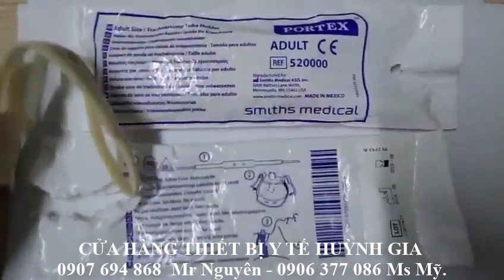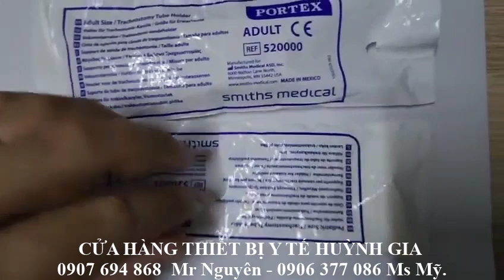Hướng dẫn dùng dây cố định ống mở khí quản cho người lớn & trẻ em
Dây cố định bộ mở khí quản ra da (canuyn nội khí quản) có size adult & pediatric.
♦ Cần Thơ:
►Huỳnh Gia 1: 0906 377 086 Ms Mỹ - 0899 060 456 NVBH.
- 04 Xuân Thủy, KDC Hồng Phát, P.An Bình, Q.Ninh Kiều, TP.CầnThơ.
►Huỳnh Gia 2: 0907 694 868 Mr Nguyên - 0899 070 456 NVBH.
- 369B Nguyễn Văn Cừ, P.An Khánh, Q.Ninh Kiều, TP.CầnThơ.
   (Cách Bệnh Viện Đại Học Y Dược 200m qua Cây Xăng Sô 3 Quân Đội 5 căn nhà).
♦ Hậu Giang:
►Huỳnh Gia 3: 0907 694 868 Mr Nguyên - 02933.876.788.
- 665 Trần Hưng Đạo, KV4, Phường 3, TP.Vị Thanh, Tỉnh Hậu Giang.
♦ Vĩnh Long:
- 37A Phạm Hùng, Khóm 2, Phường 9, TP. Vĩnh Long, Tỉnh Vĩnh Long.